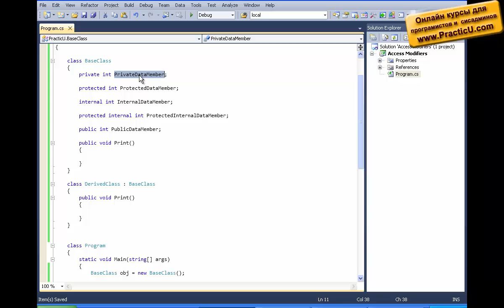модификаторы доступа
Курс Объектно-ориентированного программирования - Object Oriented